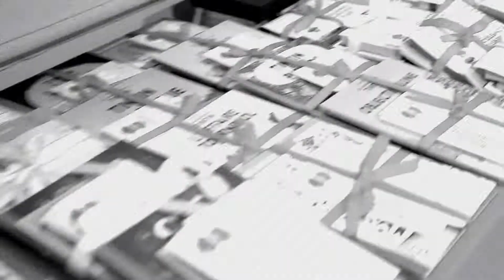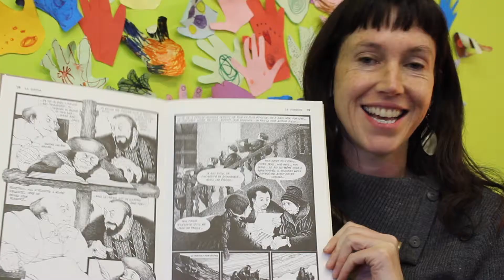Berthe Mouchette Competition Celebrates 125 years